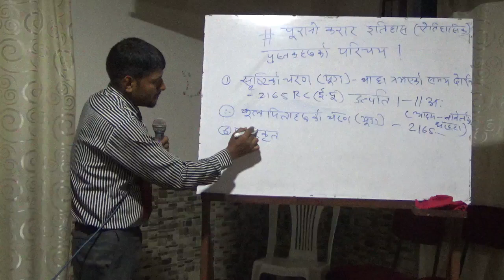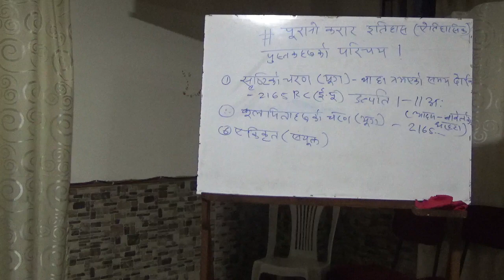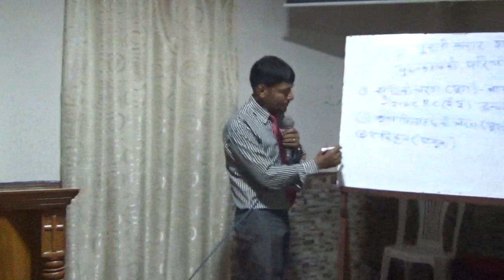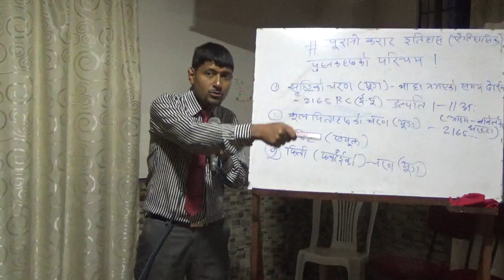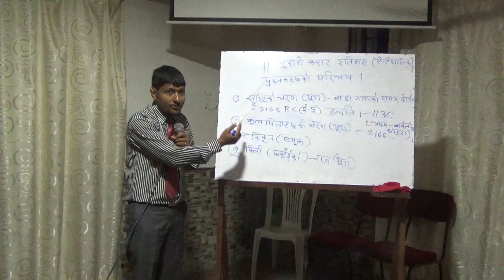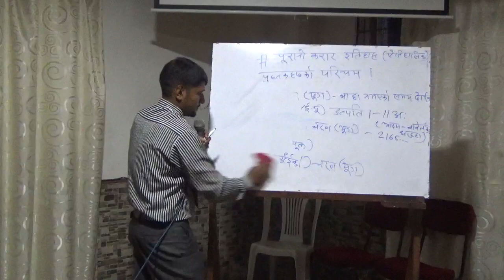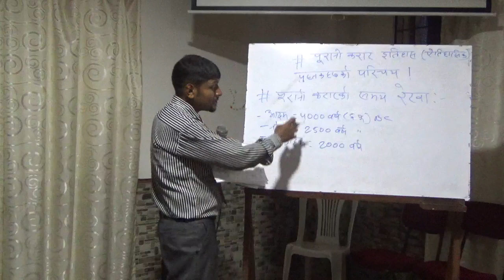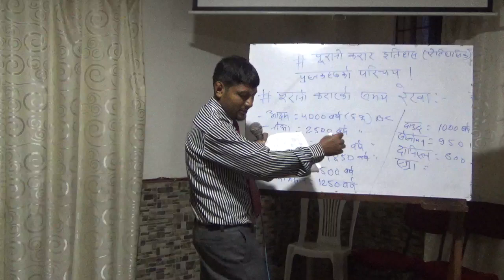OT HISTORICAL BOOKS class 2